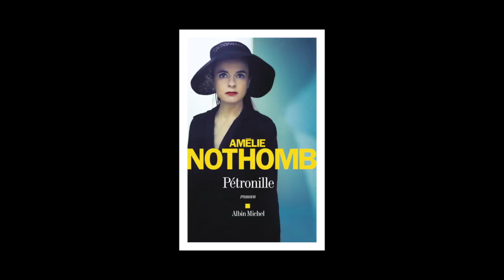Amélie Nothomb - Pétronille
Amélie Nothomb vous présente son ouvrage "Pétronille" aux éditions Albin Michel. Rentrée littéraire 2014.